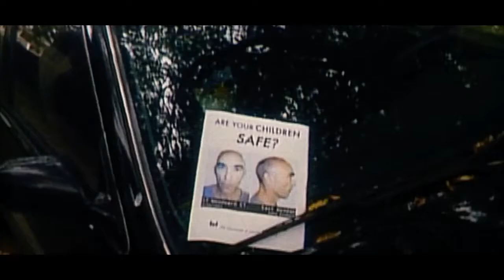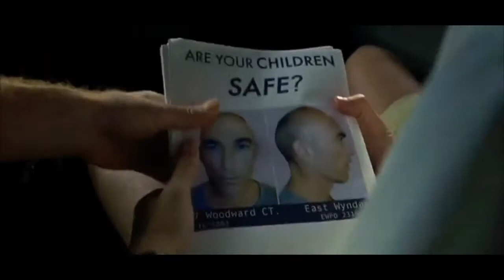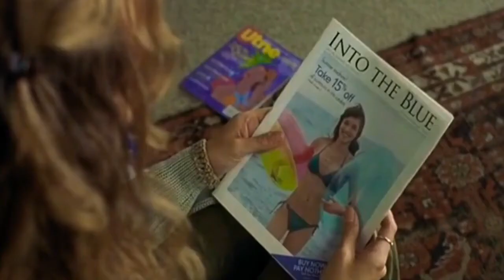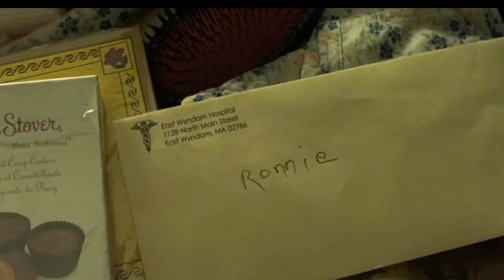Little Children Movie Explained In Hindi/Urdu| How You Die,Mask,Stucco Summarized हिन्दी